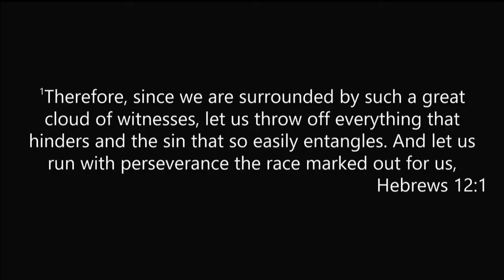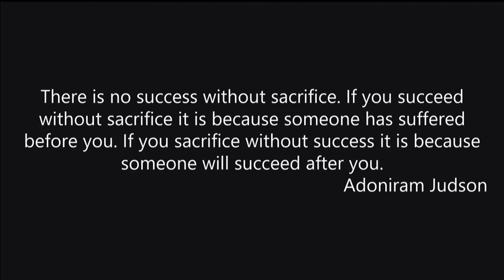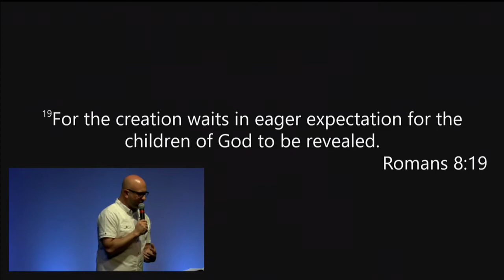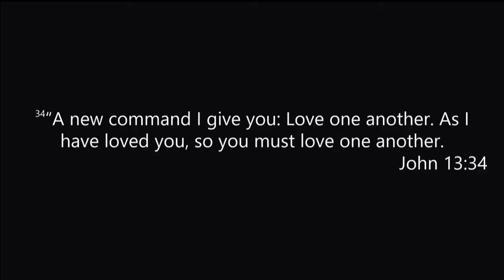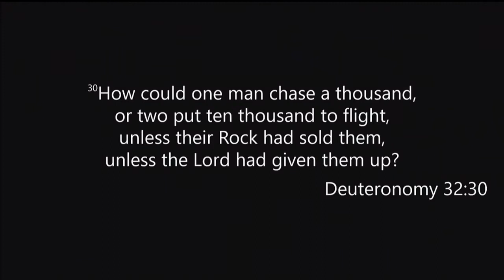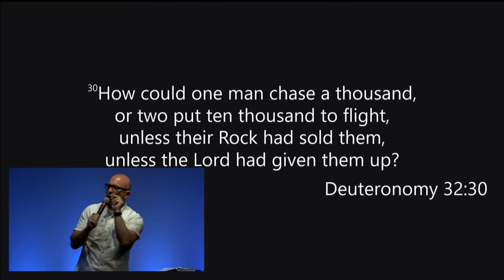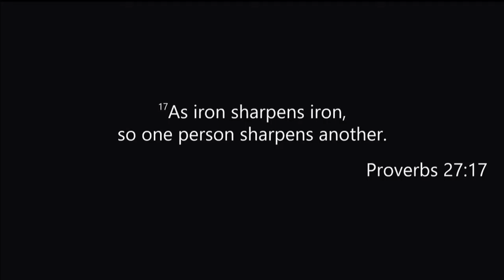One Another | Part 3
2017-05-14 @ Rediscover Church Exeter with Mark Pugh.
Watch live every Sunday 11.30am live.rediscoverchurch.com